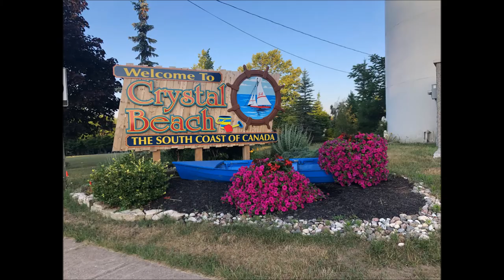Fishing In Crystal Beach the South Coast of Canada with FishIn Niagara Lake Erie Eye's.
Fishing in Crystal Beach the South Coast of Canada with Niagara's Full-Time multi species fishing guide Capt. Denis Kreze FishIn Niagara.. We launched into big water Lake Erie on a scorching hot July 4th day.. The "comeback" continues. Scavo OutDoors summer 2020..